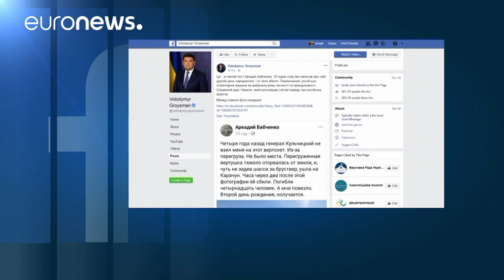Russischer Journalist doch nicht in Kiew ermordet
Der russische Journalist und Putin-Kritiker Arkadi Babtschenko ist in Kiew erschossen worden. Wie die ukrainische Polizei bestätigte, fand seine Frau den 41jährigen am Eingang der Wohnung mit Schussverletzungen im Rücken. Er starb auf dem Weg ins Krankenhaus. …